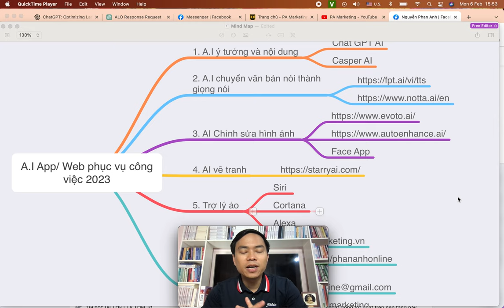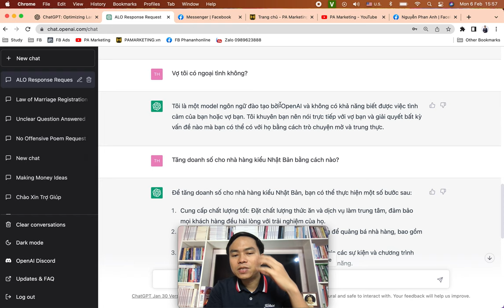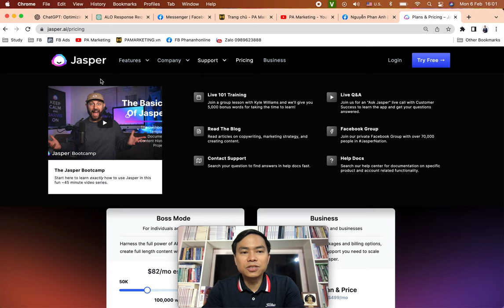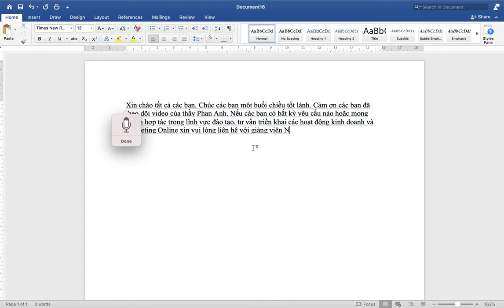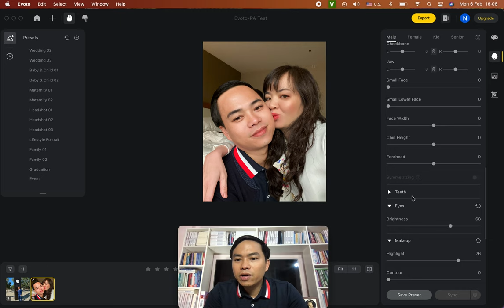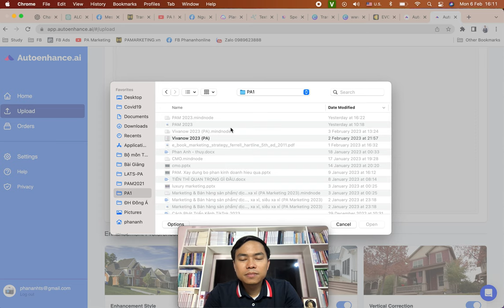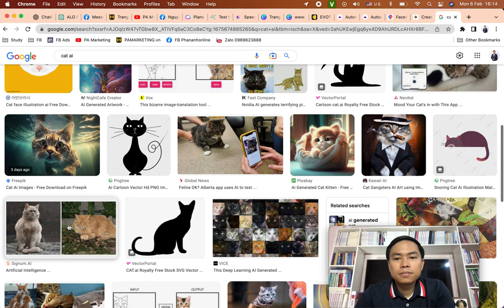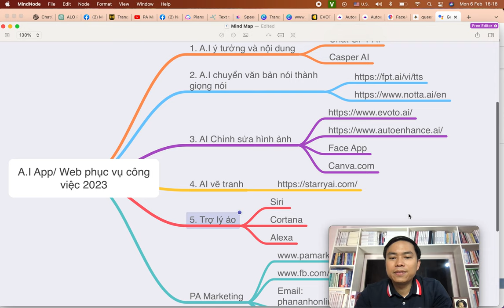Chat GPT (Open AI) & các phần mềm A.I phục vụ công việc (chỉnh sửa ảnh, video, trợ lý ảo) 2023.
A.I App/ Web phục vụ công việc 2023
 • 1. A.I ý tưởng và nội dung
 • Chat GPT AI
 • Casper AI
2. A.I chuyển văn bản nói thành giọng nói và giọng nói thành văn bản
3. AI Chỉnh sửa hình ảnh
 • Face App
 • Canva.com
4. AI vẽ tranh
5. Trợ lý ảo
 • Siri
 • Cortana
 • Alexa
PA Marketing
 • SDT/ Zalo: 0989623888